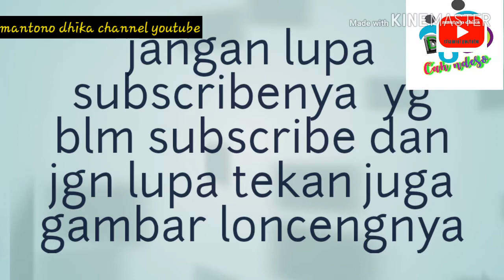Sinden jawa cantik ,campursari gedruk sragenan "seesideman" intro ueenak banget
Campursari gedruk kmb sragenan